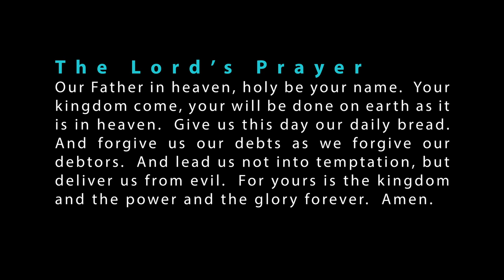Wild Goose Chase (the Book of Acts)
A wild goose isn’t easily domesticated.  The goose is active, on the move, and at times surprising and disruptive.  Sounds a bit like the way that God’s Spirit has been moving through the book of Acts.  Perhaps this is why Celtic Christians at some point along the way began to view the wild goose as a symbol for the Holy Spirit.  Join us this Sunday for worship at 11AM as we continue this wild goose chase in Acts 9:32-42.

MUSIC |  CCLI streaming license # 20362509:

How Deep the Father’s Love for Us | Led by Caroline Brooks & Kyle Moore
You’re Beautiful by Phil Wickham | Led by Rachel Eckroth
Mercy by Bethel Music | Led by Caroline Brooks & Kyle Moore
Blessed Jesus, at Your Word by Tobias Chlausnitzer | Led by Helane Anderson and Mark Alan Hilt

PHOTO
Photo by Jeffrey Hamilton on Unsplash